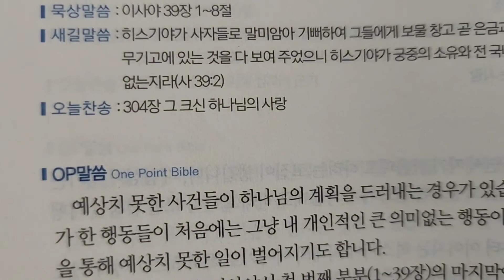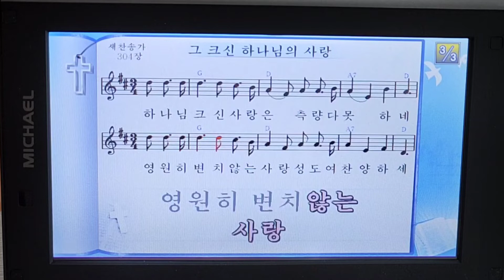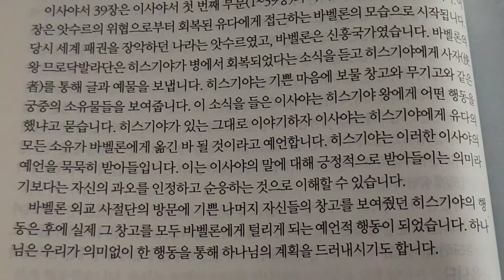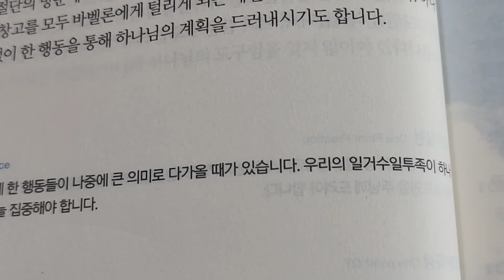3월 10일 가정예배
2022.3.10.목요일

제목:  하나님께 집중하라
묵상말씀 : 이사야 39장 1절~8절

새길말씀 : 이사야 39장 2절
히스기야가 사자들로 말미암아
기뻐하여 그들에게 보물 창고
곧 은금과 향료와 보배로운 기름과
무기고에 있는 것을 다 보여 주었으니
히스기야가 공중의 소유와 전 국내의
소유를 보이지 아니한 것이 없느니라.

오늘찬송 : 304장
(그 크신 하나님의 사랑)

말씀요약
바벨론 외교 사절단의 방문에 기쁜
나머지 자신들의 창고를 보여줬던
히스기야의 행동은 후에 실제 그
창고를 모두 바벨론에게 털리게 되는
예언적 행동이 되었습니다.
하나님은 우리가 의미없이 한 행동을
통해 하나님의 계획을 드러내시기도
합니다.

실천
우리 기분대로 무심결에 한 행동들이
나중에 큰 의미로 다가올 때가
있습니다.
우리의 일거수 일투족이 하나님 앞에서
어떤 의미인지 늘 집중해야 합니다.

묵상
공동체의 무릎기도
공동체의 모든 방향을 하나님께
집중하게 하소서

가족의 마음묵상
가정내에 작은 일들을 통해
일하시는 하나님을 경험하게 하소서

나의 두손묵상
나의 삶 속의 작은 일도 하나님께서
돌보고 계심을 알게 하소서

아멘